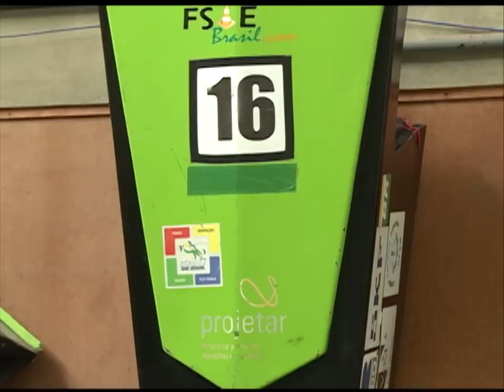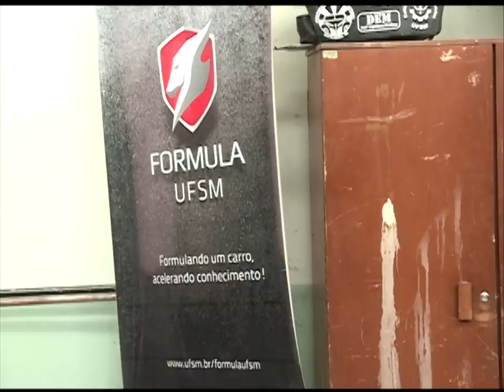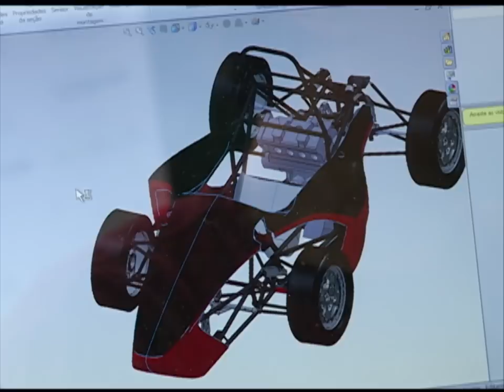Camisa 15 - Formula SAE